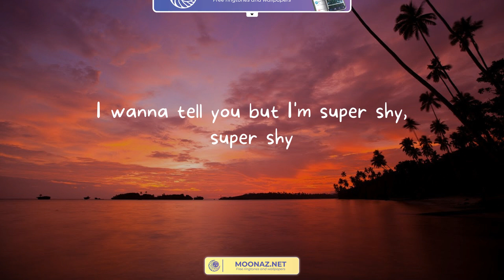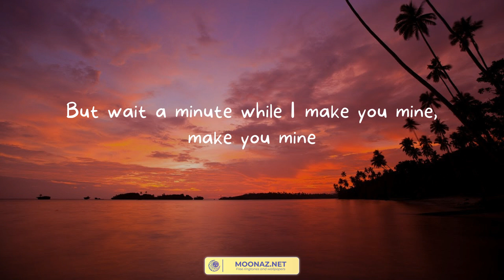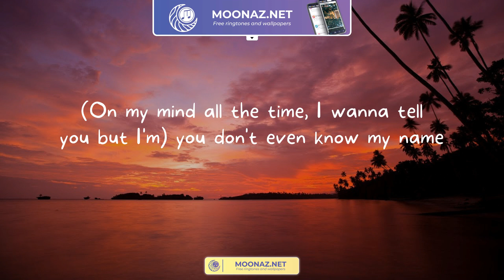Super Shy - NewJeans (Lyrics)